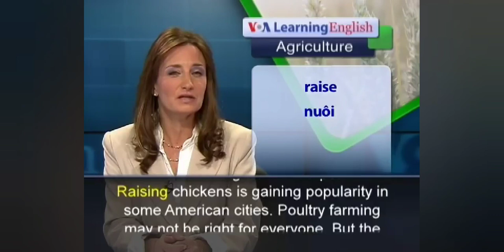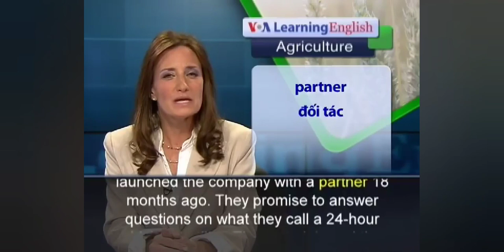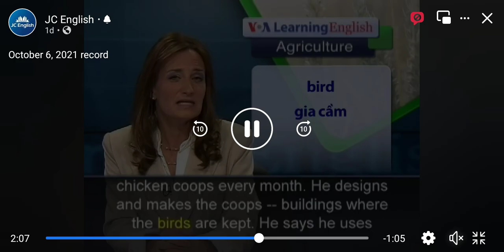October 6, 2021